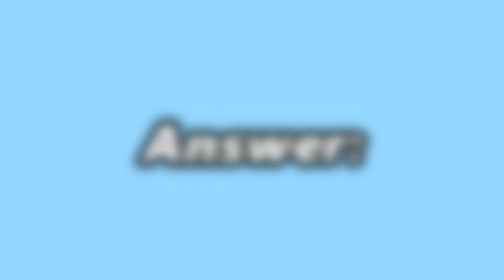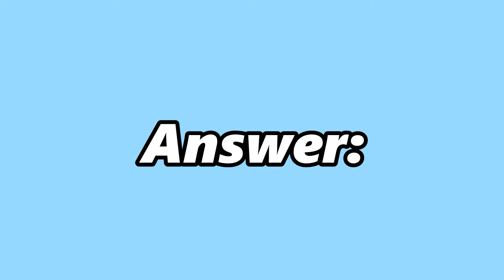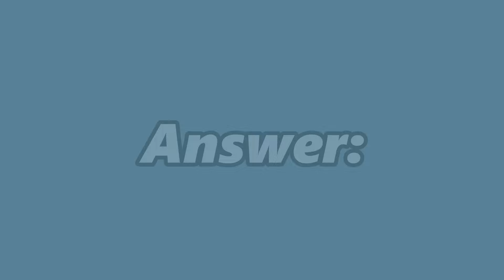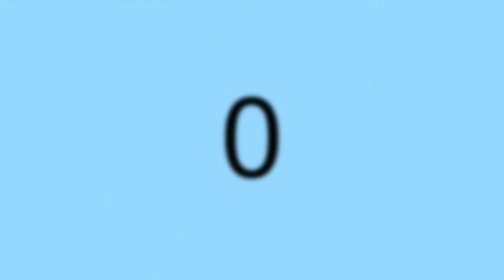GUESS THE VANNER SONG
This is my first attempt at making a kpop game video on YouTube. And I noticed no one has made a guessing vanner video on YT. I hope you enjoy the game!